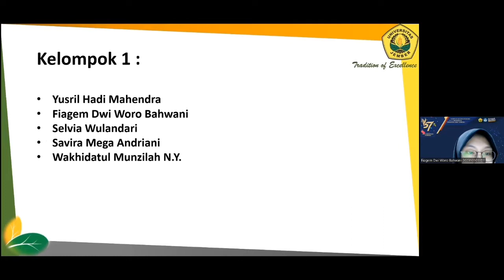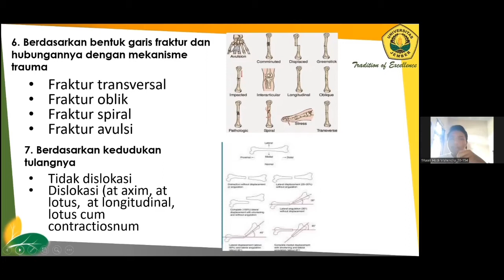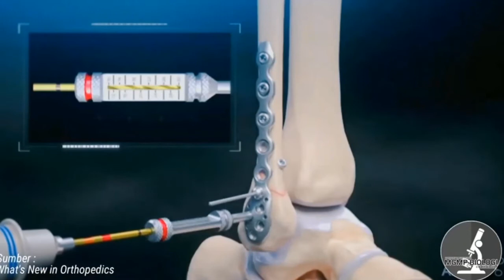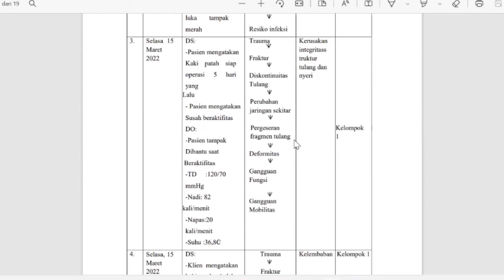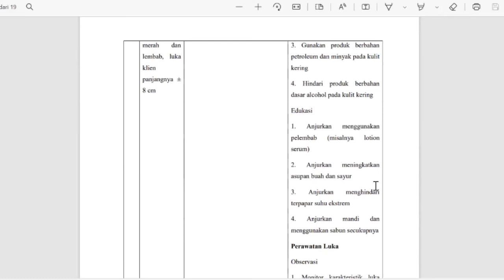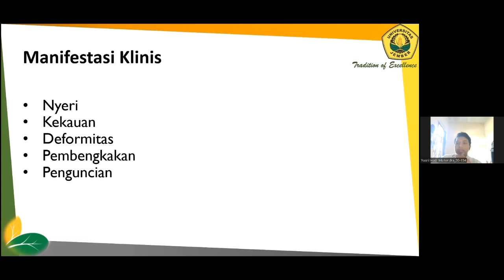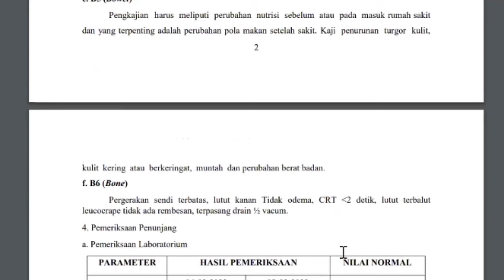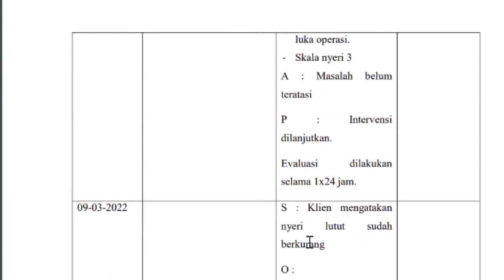[Kelompok 1] - Konsep dan Asuhan Keperawatan pada Penyakit Sistem Muskuloskeletas : Fraktur dan TKR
Berikut adalah video presentasi dari Kelompok 1 Mata Kuliah Keperawatan Bedah Kelas C 2020. Dengan anggota kelompok :

Yusril Hadi Mahendra (NIM 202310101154)
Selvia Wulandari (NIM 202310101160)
Fiagem Dwi Woro Bahwani (NIM 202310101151)
Savira Mega Andriani (NIM 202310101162)
Wakhidatul Munzilah N. Y (NIM 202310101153)

Timestamp :

0:59    Konsep Fraktur
13:25  Asuhan Keperawatan Fraktur
28:47  Konsep TKR (Total Knee Replacement)
34:09  Asuhan Keperawatan Post Op Total Knee Replacement